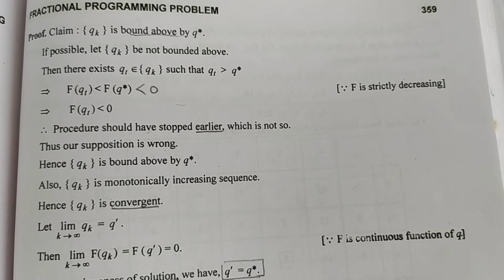17. Convergence of Dinkelbach's Algorithm - Solve NLFPP - State and Prove in Hindi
Convergence of Dinkelbach's Algorithm - Solve NLFPP - State and Prove in Hindi

➡️ Class : M.Sc.-ll Sem.lV, P.U.
➡️ Subject : Non - Linear Programming Problem
➡️ Chapter : 6
       " Fractional Programming Problem "
➡️ Topic Name : Chapter 6 " All Solved Theorems, Examples and Questions "